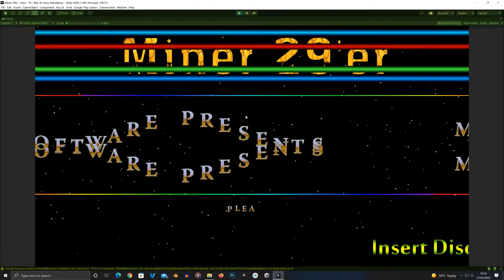Miner'29er New Update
An Update on Miner '29er.
 First new thing is a Retro Style Intro Scene, thats says "Insert disc B to continue" lol from the old days of the Amiga !!
Ive included a boulder that you need to trigger so it can roll and expose some more of the level. Ive put some flying birds in, 1 gives you health and another takes it. Another Enemy is a Snail, and Im working on a spider thats drops down.  I did do an Elevator but I didnt show that in this video.

Chapters On This Video:

00:00 Intro
00:31 Menu Screen
01:28 GamePlay